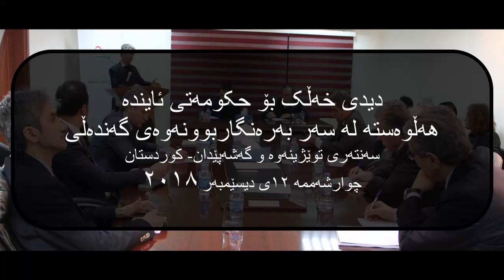دروستکردنی بڕیار و شەڕی گەندەڵی لە حکومەتی کوردستاندا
ئەم سیمینارە بەشێک بوو لە سێ سیمینار کە لە ئینستیتیوتی توێژینەوە و گەشەپێدانی کوردستان رۆژی چوارشەممە ١٢ ی دیسێمبەری ٢٠١٨ بەڕێوەچوو.

لە سیمینارەکە باس لە ئۆفیسی سەرۆک ئۆباما دەکرێ، بۆ بینینی ئەو ڤیدیۆیەی لەو سیمینارە پیشاندرا، سەیری ئەم لینکە بکە: